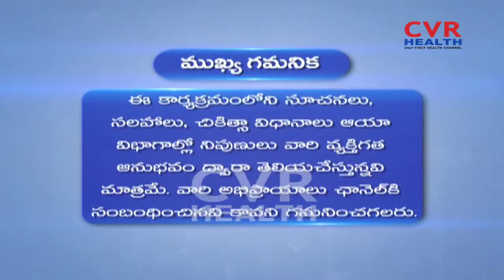Kidney Disease (Chronic & Acute) - Causes, Risks, Stages, Treatment | Dialysis | Awareness | Part-1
Dr. Sree Bhushan Raju - Nephrologist/Renal Specialist Speaks About Kidney Failure and Reasons and Best Treatment.